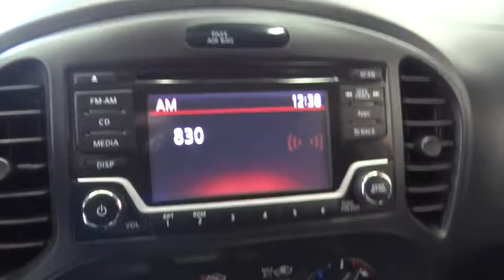2015 Nissan JUKE Costa Mesa, Huntington Beach, Irvine, San Clamente, Anaheim, CA TN1073